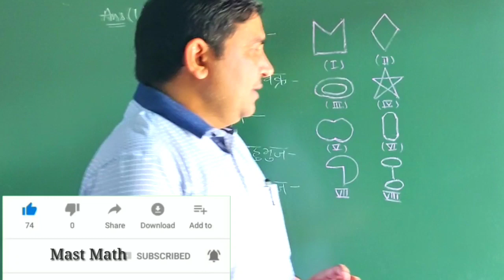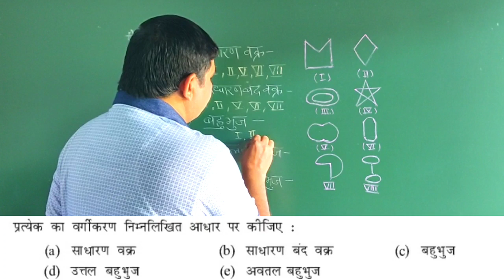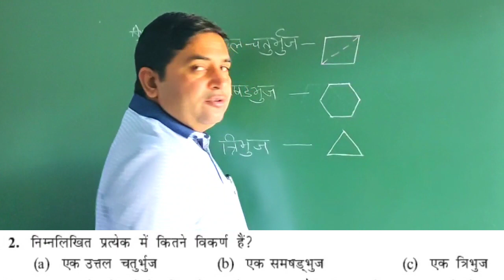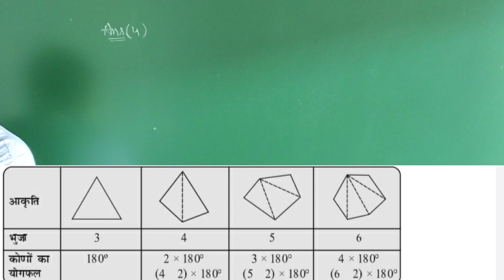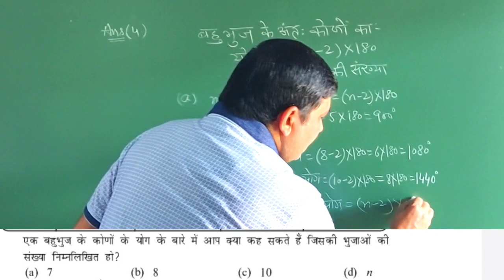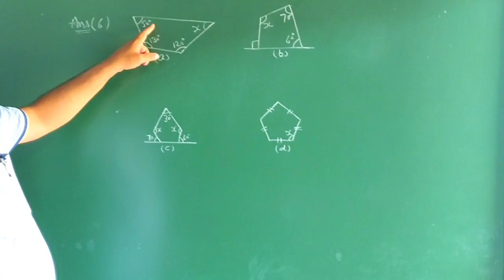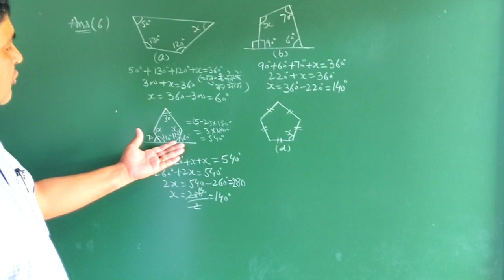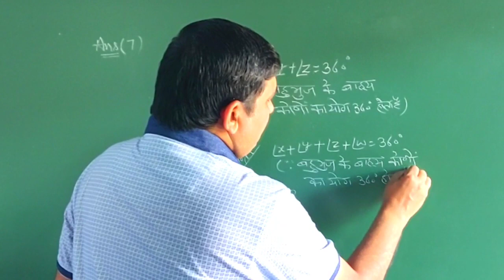Class - 8 Math NCERT Exercise - 3.1 Hindi Medium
In this video I have explained the sums of Class -8 Math NCERT Chapter-3 (Understanding Quadrilaterals) Exercise -3.1 Hindi Medium in a very simple and interesting way.

I have started this channel for the students of 6th to 10th class.

I have uploded all the chapters and all the sums of exercise.

I have uploaded this videos for NCERT students, Haryana Board Students, CBSE students and for all those students who wish to learn maths deeply.

For the playlist of different classes click on the following links.